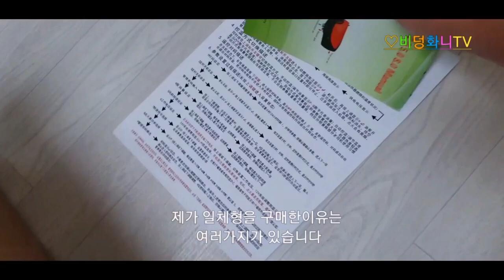최신형 무시동히터 구매기(언박싱)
최신형 무시동히터(5kw)를 구매하였습니다

일체형타입으로
처음시동시에 목탁소리가 1-2분정도 나고
그다음부턴 들리지가 않습니다

원격디지털액정리모컨
소음(목탁)소리가 거의없는가성비 모델입니다